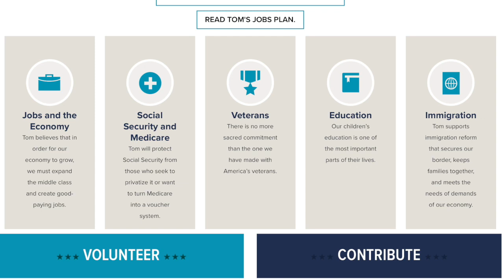Eva Putzova Transformed Her City, Now She's Going to Transform Congress | Full Interview